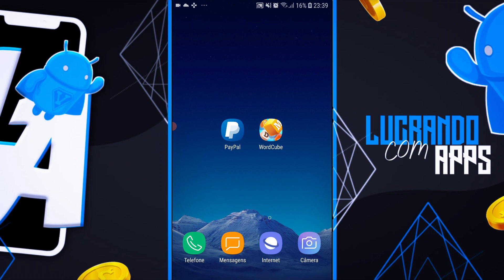Saque HOJE Mesmo Depois de BAIXAR Esse APP! Ganhe Dinheiro de Graça Com Esse NOVO JOGO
Fala galera, como vocês estão?! No vídeo de hoje vou te mostrar todas as formas de ganhar dinheiro com esse aplicativo de hoje, te mostrei tudo como ganhar. O app Word Cube te dá a oportunidade de ganhar dinheiro somente jogando, mais uma vez aqui para vocês um ótimo aplicativo que tem os saques mínimos muito rápido, aproveite que você não vai precisar indicar amigos e receber o seu saque no mesmo dia que baixar esse aplicativo sem taxa.